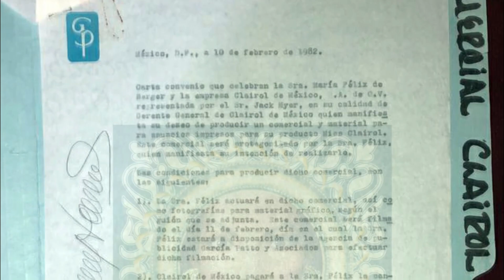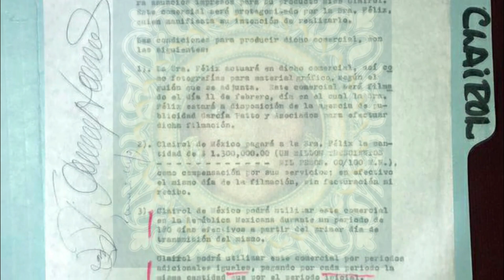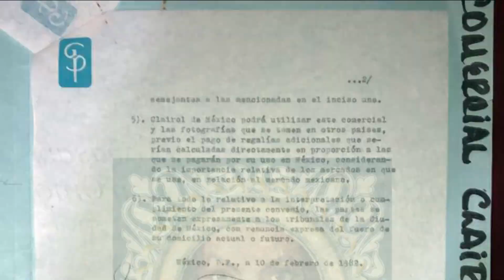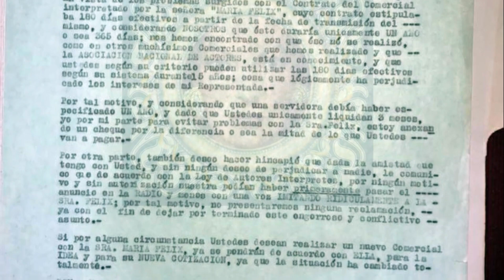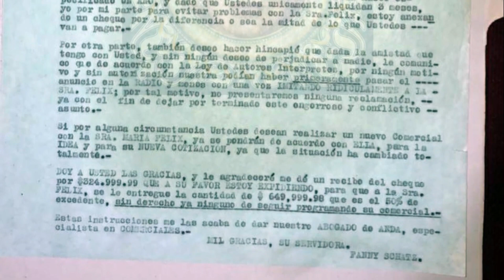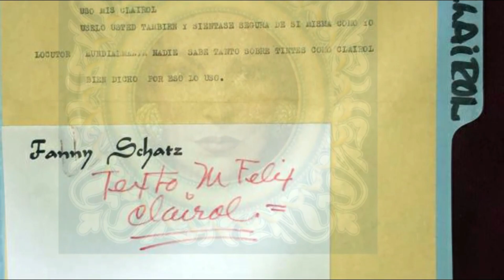MARÍA FÉLIX VLOGS # 307 EL LADO OBSCURO DEL COMERCIAL DE TINTE MISS CLAIROL (Investigación Especial)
Detrás de uno de los comerciales muy famosos de María Félix para una reconocida marca de tintes de cabello, se esconde una historia de incumplimiento de contrato por parte de la agencia publicitaria. Que pudo haber terminado en una demanda millonaria.